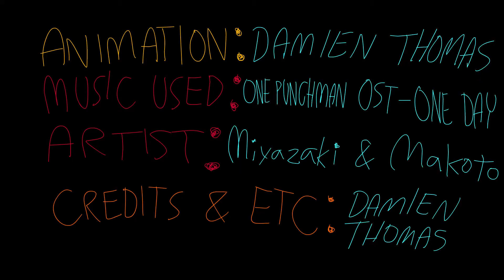Damien Thomas Hitch Hikien'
Welp, this ain't really my best work, but it's a start.

My first ever full fledged animated short, featuring my original duo
Fred & Carl. Apparently it made it to the Disney Animation Festival, and honestly, I'm surprised it made it at all. I'm gonna get my award soon, so that's cool...